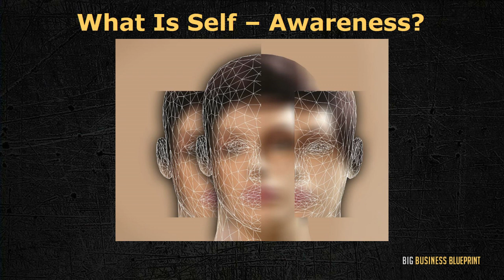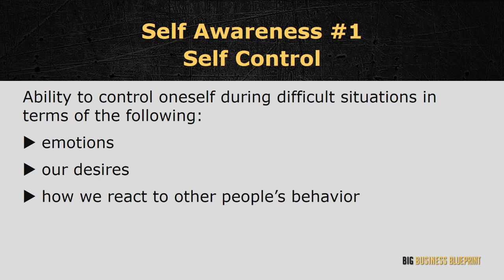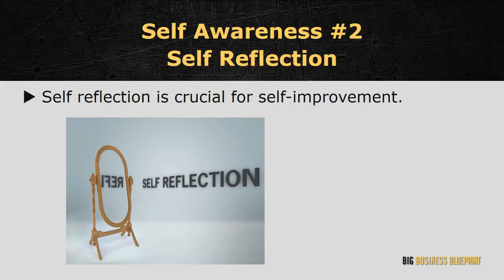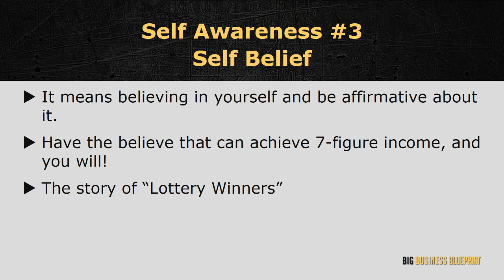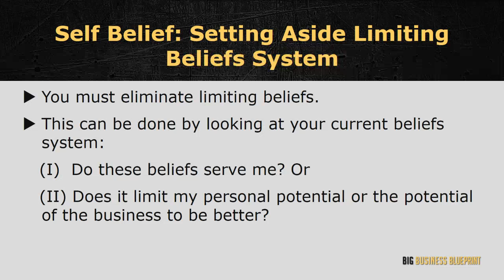1 1 Self Awareness To A 7 Figure Mindset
About Course:
Big Business Blueprint-New category- In this FREE video course, learn what is this and earn 60,000 USD every year.